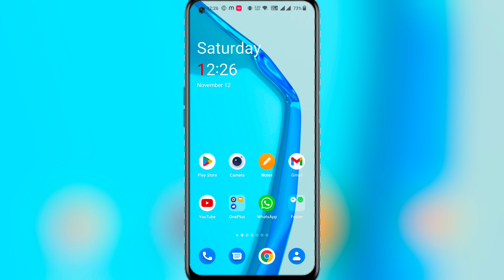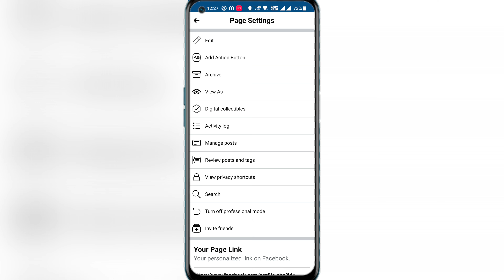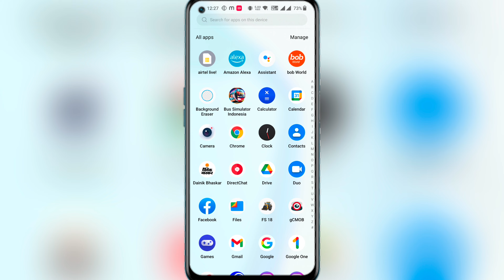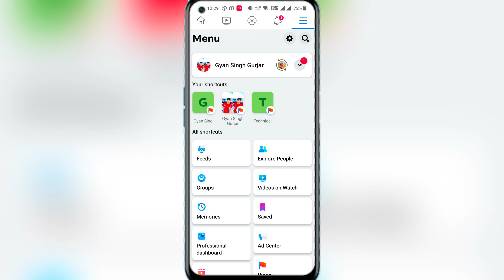facebook par follow ka option kaise laye 2022 || how to add follow button on facebook profile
facebook par follow ka option kaise laye 2002 || how to add follow button on facebook profile

:-Aaj Ki Video Me Aapko Me btane vala hu ki Facebook Page me follow button kaise lagaye:-